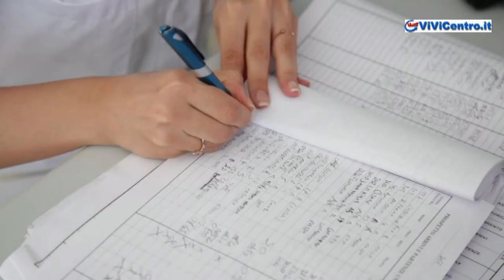Porti Campani di Napoli, Salerno, Castellammare di Stabia insieme oltre la crisi